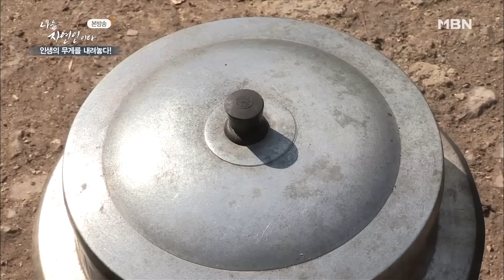[자연인] 마음을 비운 채 자연 속에서 새로운 인생을 살다! (#4/5)